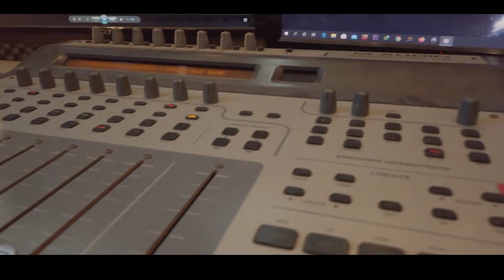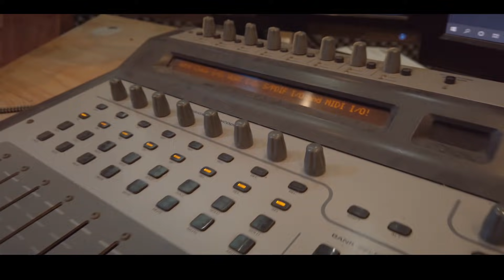SANNY - မောင့်အသဲ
Song - Maung A Thel (မောင့်အသဲ)
Artist - SANNY

April 4th week released song